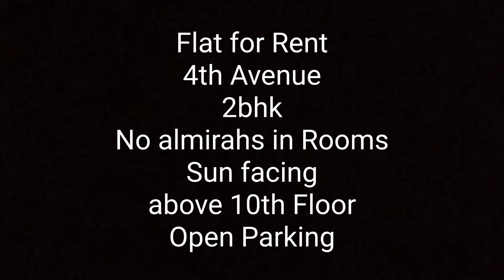Flat for Rent 2bhk Sun Facing No Almirahs in Rooms in 4th Avenue above 10 GC1 Noida Extension